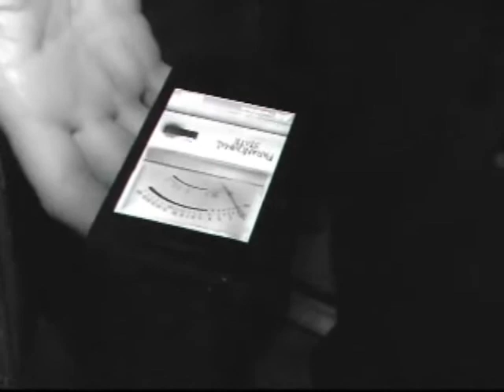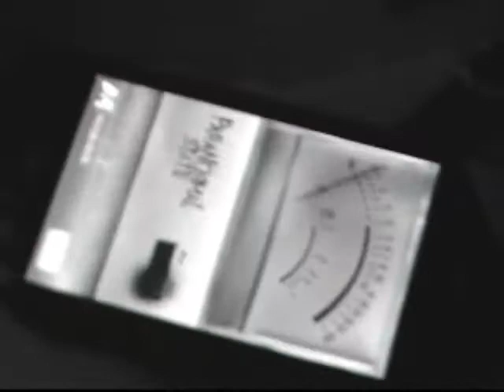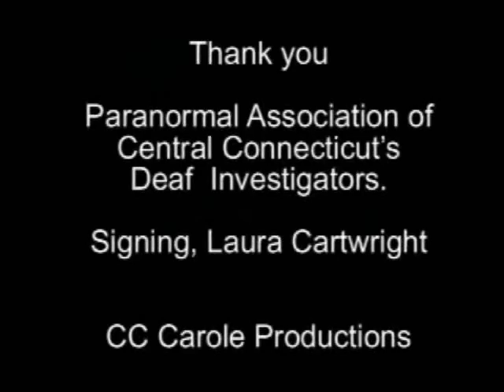Ghostly Spirits Singing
Ghostly spirits singing at The First Baptist Church of Tyngsborough, MA.
This piece has ground braking EVP research and experiments in it. You will see and hear first hand CC The huntress singing to the spirits in an earth shattering EVP. This has never been attempted before! CC brings you the spirits loud and clear!
After Ghostly Spirits Sing you will be treated to PACC's Deaf Investigators interview and brief investigation. This short episode is truly ground breaking. CC is dedicated to working with and supporting all people. Video guy Bob A. of CC Carole Productions.